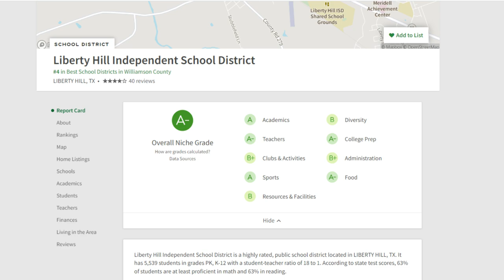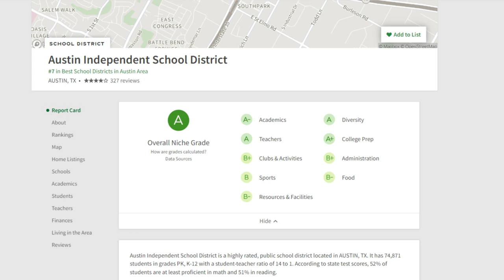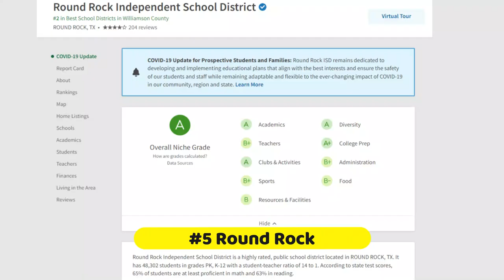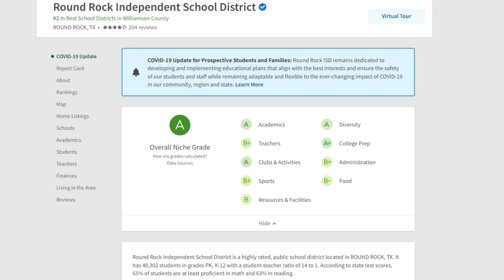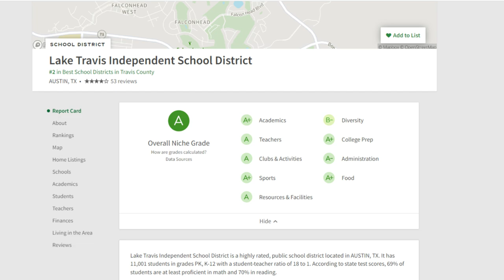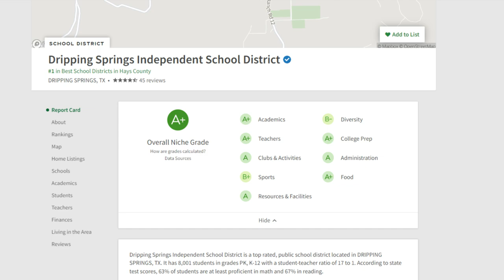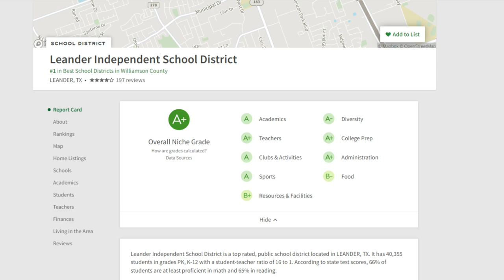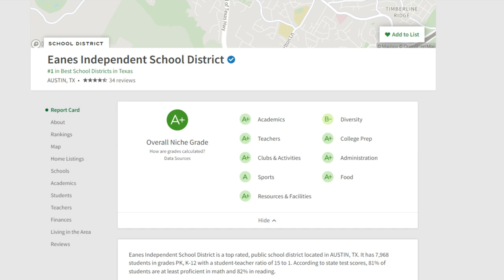Top Schools In Austin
What are the top schools in Austin? Niche.com comes out with their list of top schools and they have broken down Austin and the top schools and districts in the area.

Today's list will be the top 9 school districts in the Austin area.  Who will have the best college prep? Which schools are the best for athletes? Which have the best food? Where to the schools in Austin rank nationally?

One school district stands above the rest and it won't be a surprise to anyone that lives here but just because a school is great doesn't mean you can send your kids there.  You have to live in the school district and that means buying or renting a place there.  We take a look at the costs to own a home in the different school districts and what impact that may have on which one you would ultimately choose.

Troy links people with their real estate goals to help build wealth, dreams and memories.

He has spent nearly two decades in the real estate industry, first as a Sr. Mortgage Loan Officer at Bank of America and the last 8 years as the Broker of Reserve Realty. He loves learning about his clients and friends’ situations and understanding how best to assist them in reaching their goals. The most rewarding part of his job is minimizing the stress that is inevitable when someone is making the decision to buy or sell a home, and then guiding them through the process.

Troy uses his insights about the real estate market and mortgage industry, his connections and knowledge of the Austin area and his resources and experience to exceed his client's expectation of professional service, knowledge and communication when buying or selling a home.

How to reach Troy?